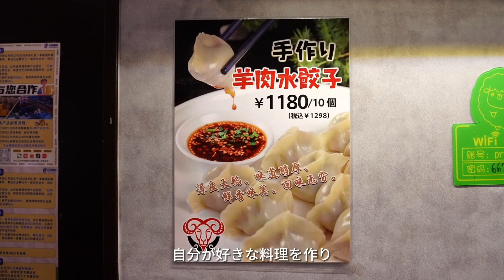冬至には餃子を食べ、温かい冬を過ごそう